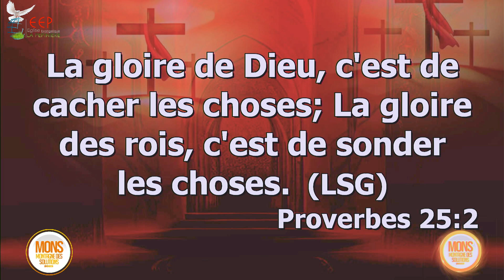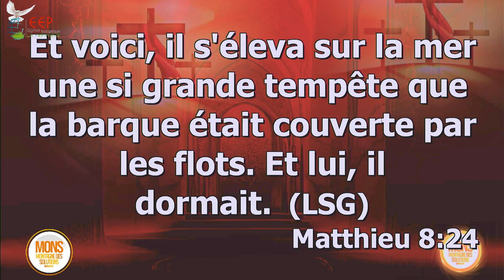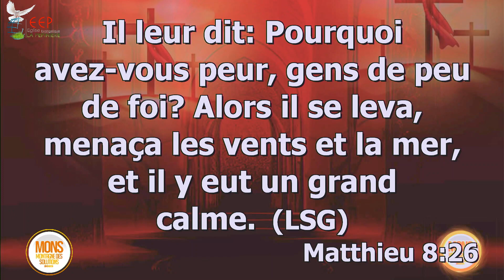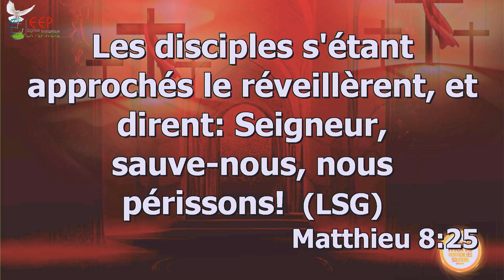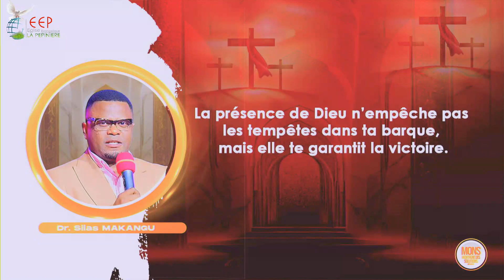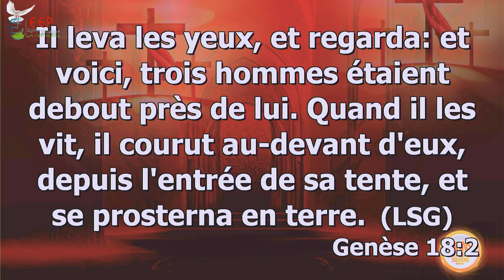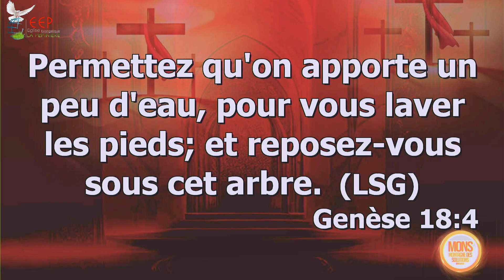PASTEUR SILAS MAKANGU, LES FONDAMENTAUX DE LA PRESENCE DE DIEU 2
MONS 2023
VIVRE L'IMPÄCT DE LA PRESENCE DE DIEU

EGLISE EVANGELIQUE LA PEPINIERE